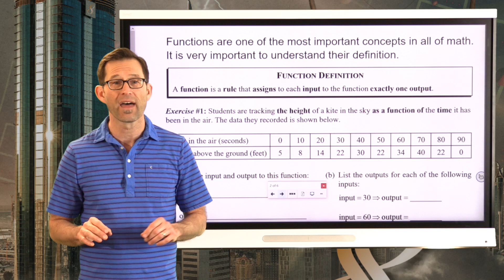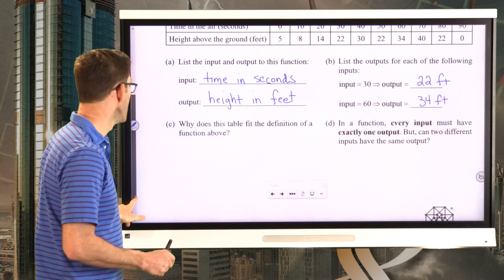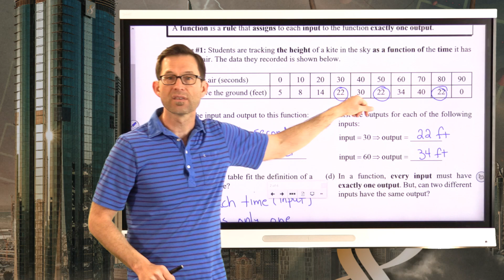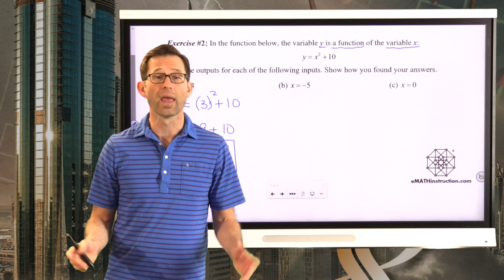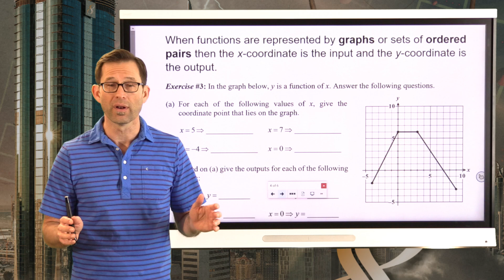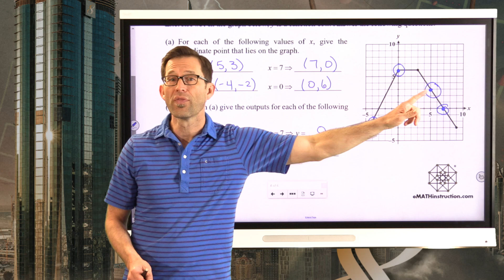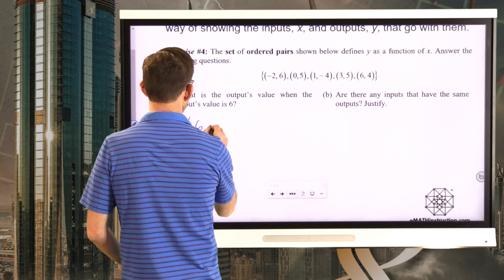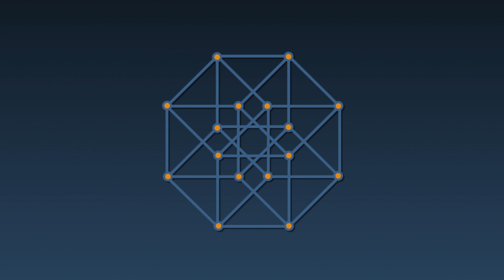N-Gen Math 8.Unit 6.Lesson 1.Introduction to Functions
In this lesson students learn the definition of a function and then work with input-output pairs using tables, equations, graphs, and sets of ordered pairs.